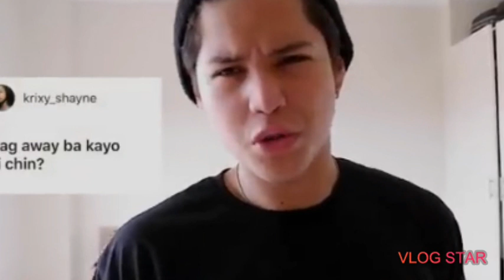Nag-Away nga ba ang Kycine??Kyleecharri